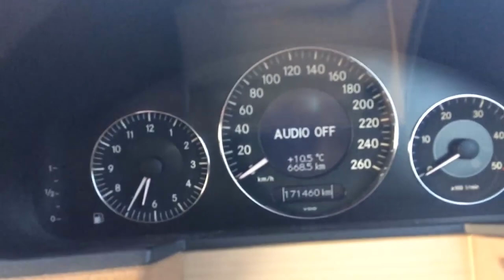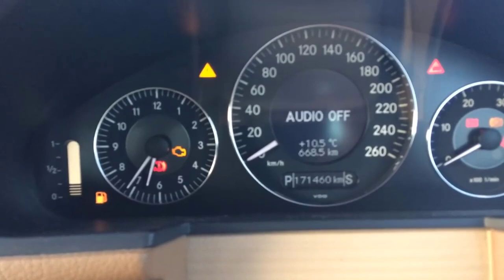WHAT IS C/S BUTTON ON A MERCEDES